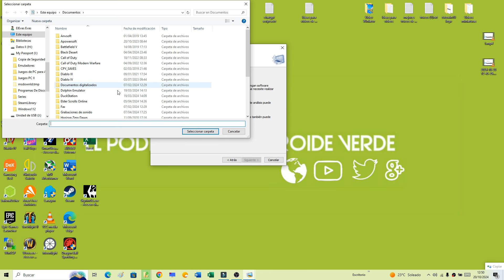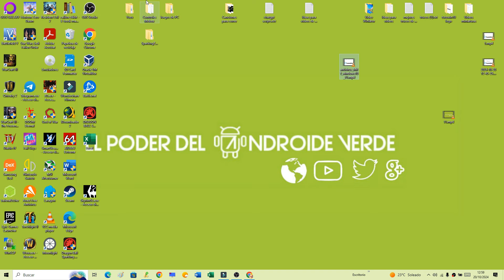🦠❌ ELIMINAR VIRUS, MALWARE, TROYANOS y ARCHIVOS MALINTENCIONADOS con ANTIVIRUS MRT WINDOWS 10 y 11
¿Has sido INFECTADO por un TROYANO o VIRUS y te gustaría saber como ELIMINARLO❓. En ESTE ☝ VÍDEO te enseño como activar el antivirus MRT si no te sale en Windows 10 o 11 paso a paso. A continuación, te presento los momentos destacados del tutorial:
00:00 👉 Introducción
00:11 👉 ¿Qué es el antivirus MRT en Windows 10 o 11 y para qué sirve?
00:53 👉 Como activar antivirus MRT en Windows 10 o 11
01:45 👉 Tipos de análisis de antivirus MRT
02:15 👉 Como usar antivirus MRT en Windows 10 o 11 para limpiar un PC infectado

Vídeos Relacionados 📹

Tutoriales ⚙️

Multimedia 📹